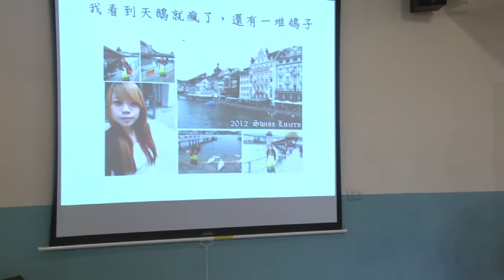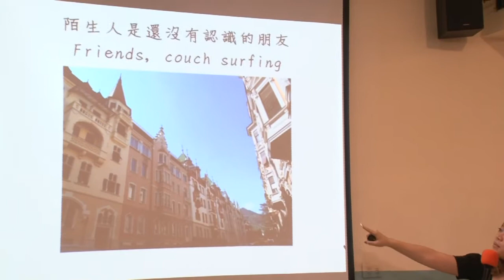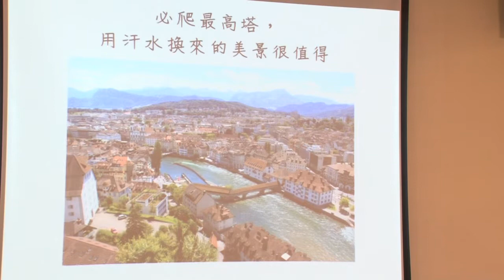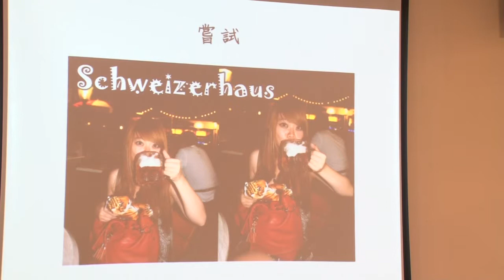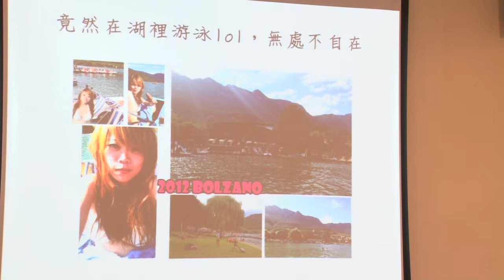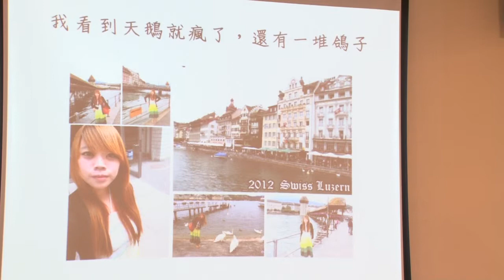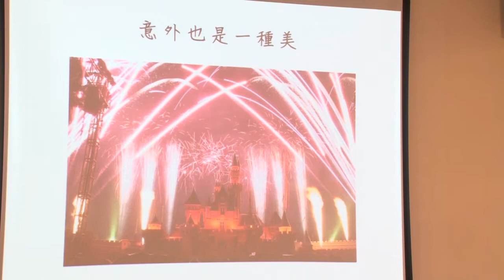台大交點Vol 2-Alisa-now or never